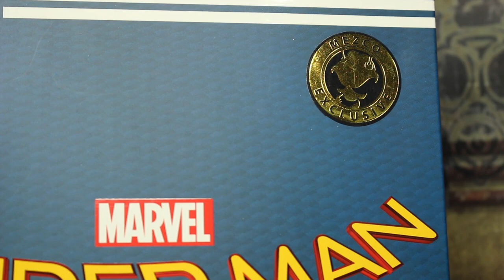รีวิว SpiderMan Homemade Suit MDX Exclusive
ตัวร้อนๆเลยครับจากงาน Shanghai Comic Con
ไม่พูดมากครับ ไปดูรีวิวเลยดีกว่า